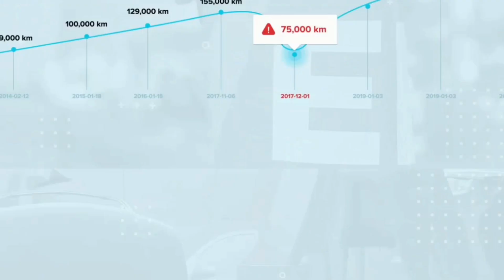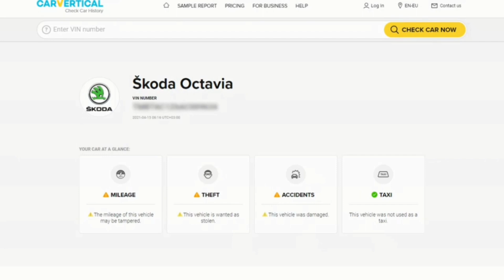😎🆘Widzu kupuje Porsche Carrera 911..Czy on może czuć się wydymany?